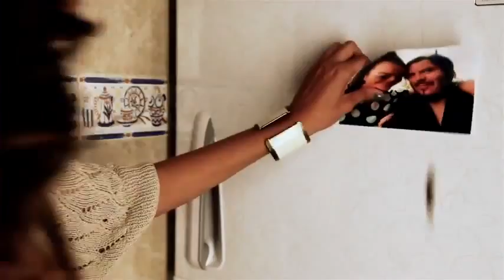La Lupita - No Voy a Volver (video oficial)